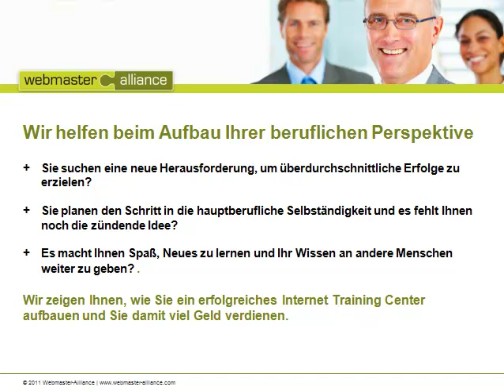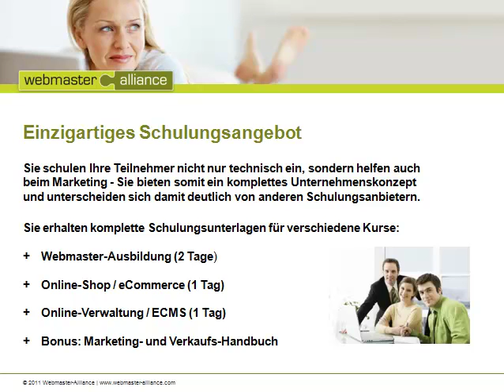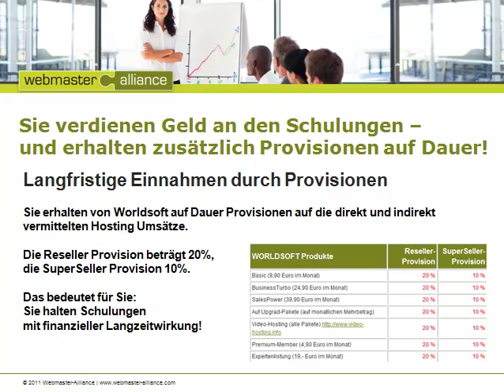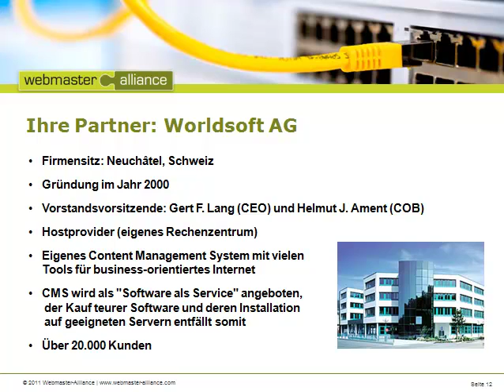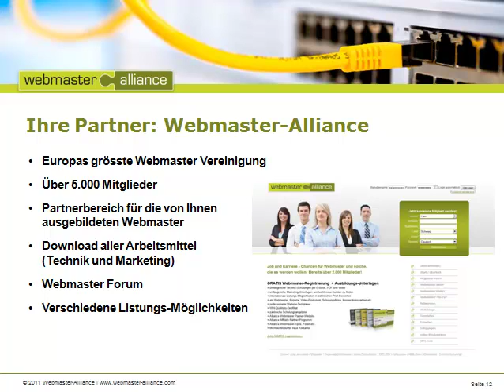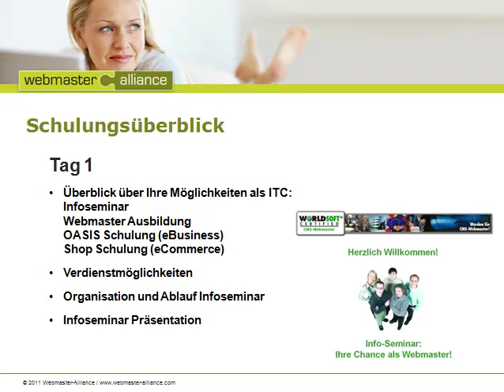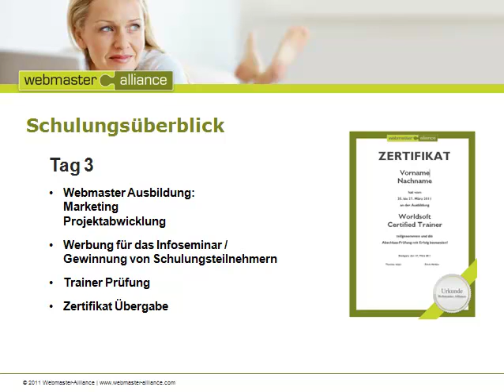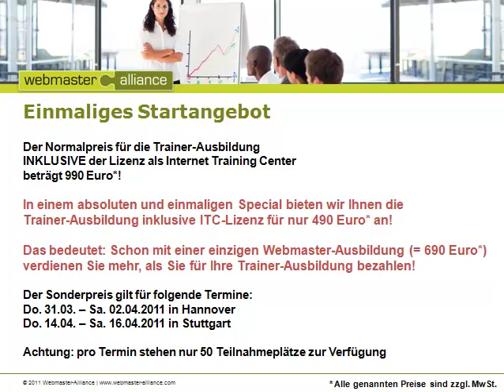Worldsoft Trainer Ausbildung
Internet Training Center (ITC): Bilden Sie Webmaster für das Worldsoft CMS aus!
Sie suchen eine neue Herausforderung, um überdurchschnittliche Erfolge zu erzielen? Sie planen den Schritt in die hauptberufliche Selbständigkeit und es fehlt Ihnen noch die zündende Idee? Es macht Ihnen Spaß, Neues zu lernen und Ihr Wissen an andere Menschen weiter zu geben?